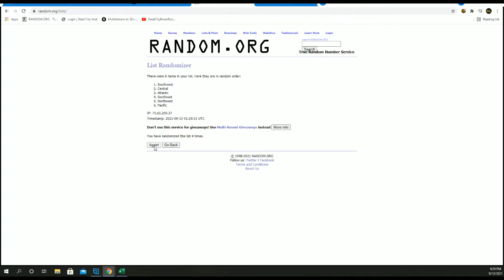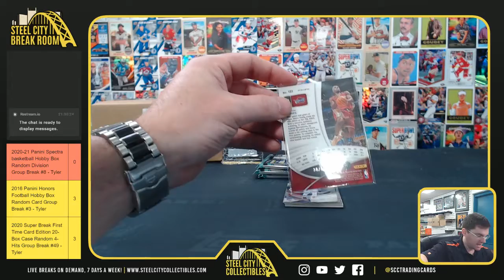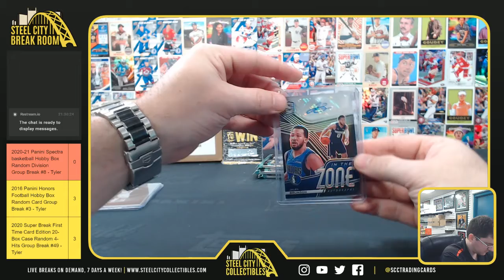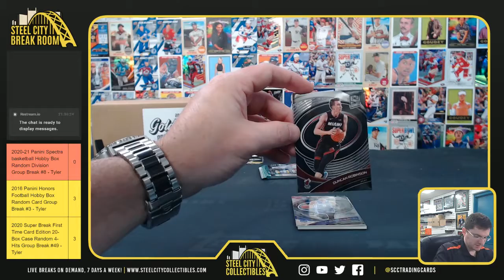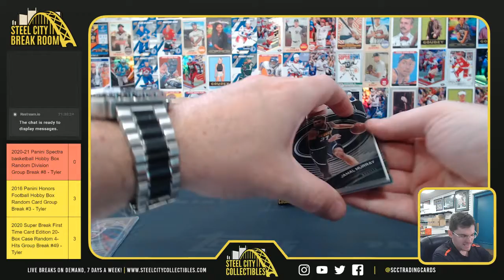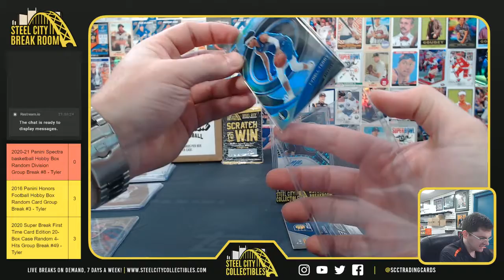2020-21 Panini Spectra basketball Hobby Box Random Division Group Break #8 - Tyler